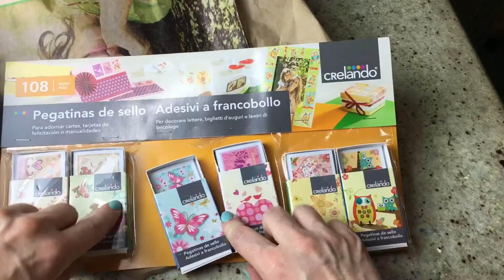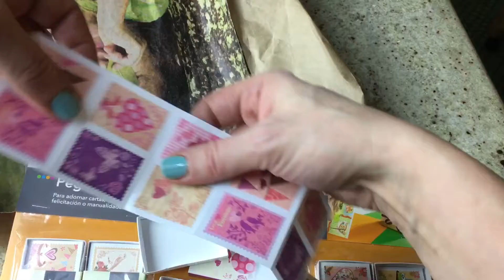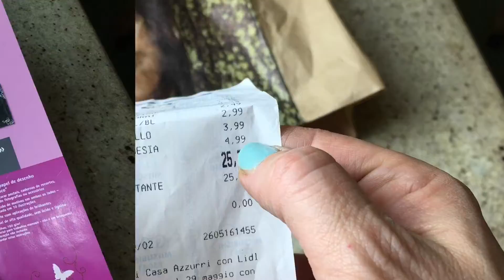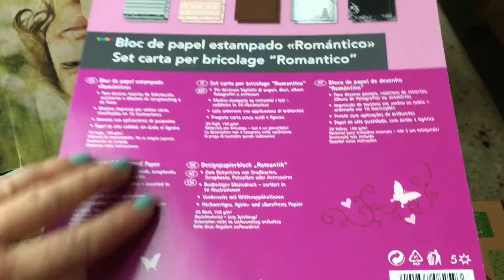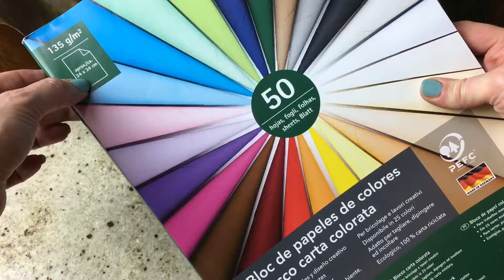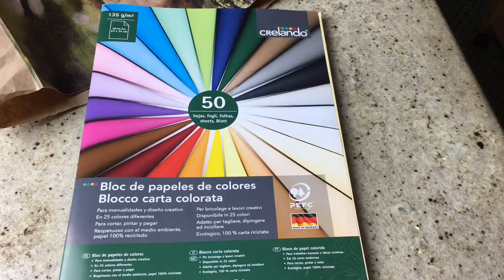Spesa al LIDL Cartopazza Edition😜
Ecco la mia spesa Cartopazza al LIDL😉